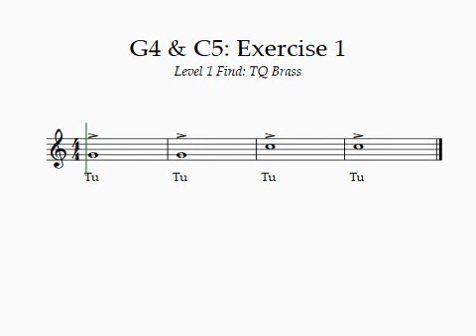G4 & C5 Exercise 1: Level 1 Find: TQ Brass